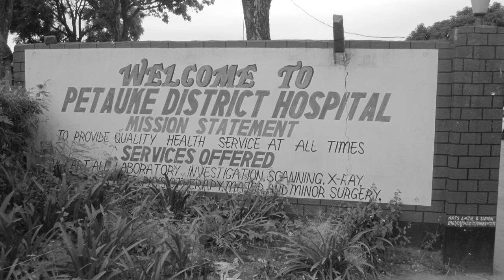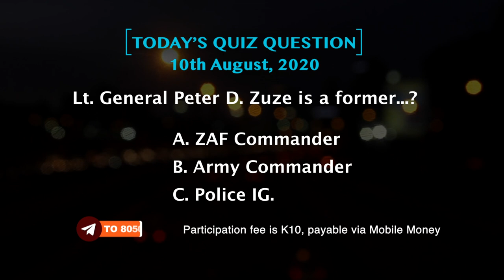Mindmaster-Quiz-S04-E10 - Peter Zuze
About Peter Zuze